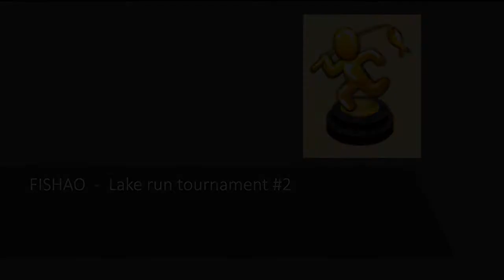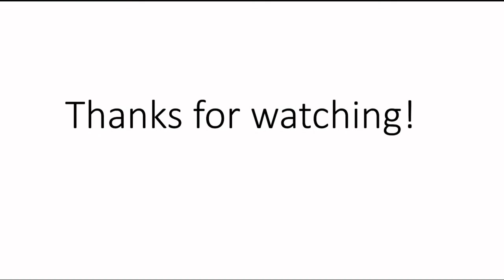Oeriboeri1 - LAKE RUN TOURNAMENT #2 - FISHAO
NL:
Hoi allemaal, in deze video zie je hoe ik een lake run toernooi speel en deze uiteindelijk win! Fijne dag nog!

EN:
Hi everyone, in this video you can see how I play a lake run tournament and win it in the end! Have a nice day!

CZ:
Ahojte všichni, v tomto videu vidíte, jak hraju turnaj v jezeře a nakonec ho vyhraju! Hezký den!